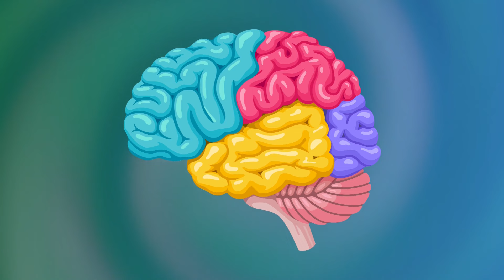Why Relaxation Isn't Always Relaxing: 8 Reasons It Can Boost Anxiety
✏️Relaxation is often prescribed as an antidote to stress, but what happens when the very act of trying to relax makes you more anxious? Today, we're breaking down 8 reasons why relaxation might induce anxiety for some people. From the 'fear of letting go' to the body's physiological processes, these reasons will give you a fresh perspective on relaxation's complex effects. If you've ever wondered why a spa day or a moment of meditation made you jittery, this video is for you. It helps you to understand the puzzling phenomenon of relaxation-induced anxiety.

⏩ Video chapters:
00:00 Relaxation-induced anxiety
01:53 The Control Paradox
03:53 Body Awareness
05:11 Avoiding Intense Emotions
07:32 Being Too Busy
09:30 Unresolved Emotional Issues (Traumas)
11:00 Guilt and The Scarcity Mindset
13:35 You stress about relaxation

BTC: bc1qg8c7t9elhzk7dkzd73jw77cyr7rayfhprxsmlh

🧠Some references:
Hanjoo Kim, Michelle G. Newman (2019). The paradox of relaxation training: Relaxation induced anxiety and mediation effects of negative contrast sensitivity in generalized anxiety disorder and major depressive disorder. Journal of Affective Disorders. Vol. 259, 271-278.
M. G. Newman, Lucas S. LaFreniere, and N. C. Jacobson (2018). Relaxation-Induced Anxiety: Effects of Peak and Trajectories of Change on Treatment Outcome for Generalized Anxiety Disorder. Psychother Res. 2018 Jul; 28(4): 616–629.